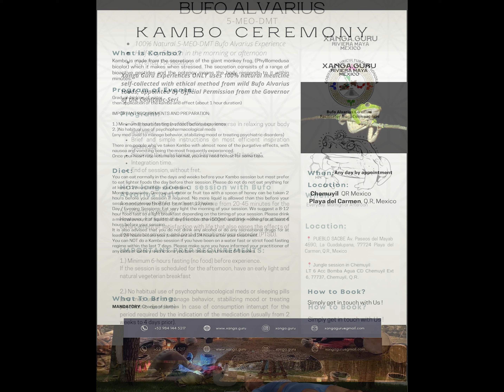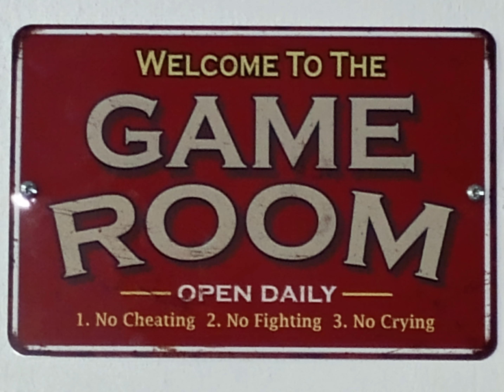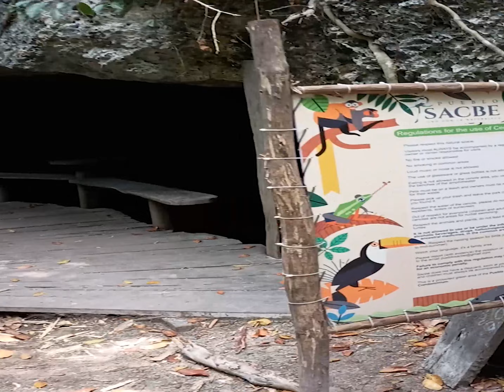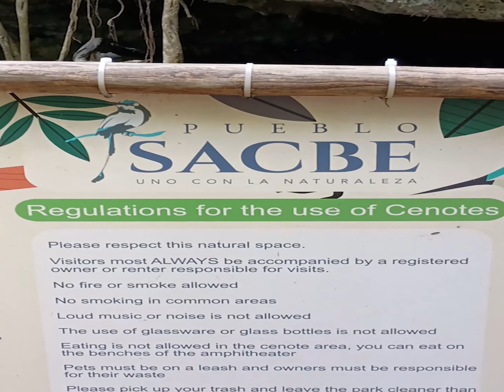Kambo y Bufo 2